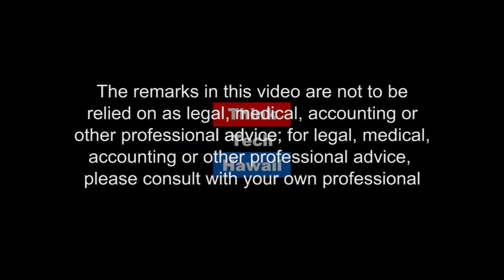EVs in America - Insights from Island Drivers - Edward Kemper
Edward Kemper tested the Ford EV-1 back in the 1990's, when it used ordinary auto batteries. The EV-1 failed, but now, obviously, the EV is coming back. Ed and Jay discuss methods to achieve the Federal Government's mandate to double average fuel mileage and appropriate tax incentives to speed up the process.